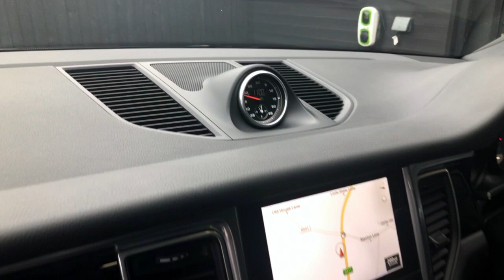Porsche Macan V6 S | Hillmoren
The New Kid in Town.🖤